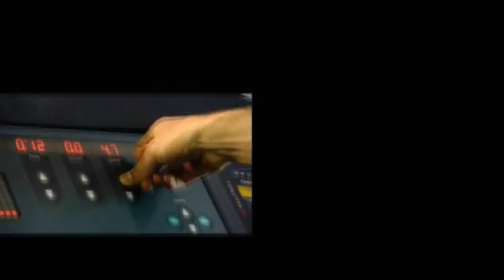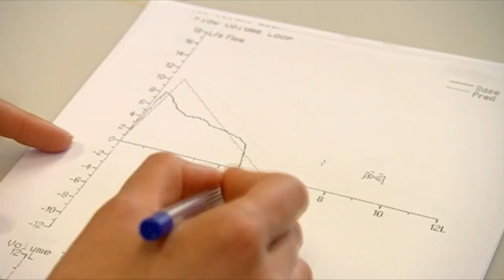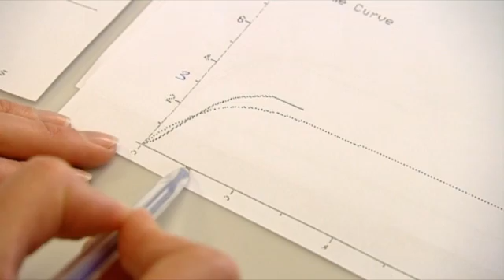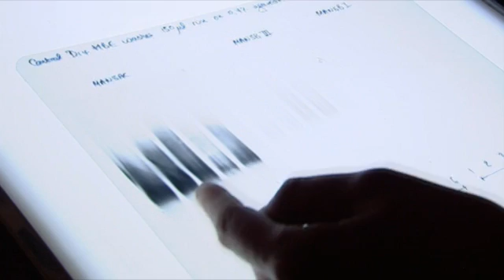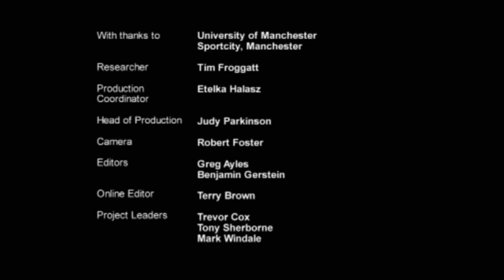How Science Works KS3: Asthma on the Run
A look into the research of biochemist Ceri Harrop, who specialises in respiratory medicine and developing new treatments for people with breathing difficulties.

As part of her research at the University of Manchester, Ceri meets with athlete Wayne Ashall, a 400m runner and hopeful for the 2012 Olympics, despite having asthma. Wayne's personal best is only seconds off the world record, and he's hoping Ceri's work will help him perform even better.

Ceri and Wayne carry out a spirometry test, a common test to diagnose lung conditions, and Ceri dissects a set of animal lungs to explain how they work and the effects asthma has on them.

Medication plays a big part in enabling Wayne to compete, so Ceri takes Wayne through the different aspects of her research, which may lead to new treatments and possibly even a cure for asthma.